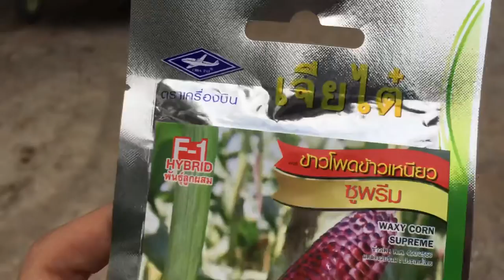Vlog ปลูกข้าวโพด - Corn story🌽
วิดีโอนี้จัดทำเพื่อเป็นวิดีโอสตอรี่ของข้าวโพดที่เราปลูก ข้าวโพดที่เราปลูกเป็นพันธุ์ข้าวเหนียว ขอให้สนุกกับการรับชม :)